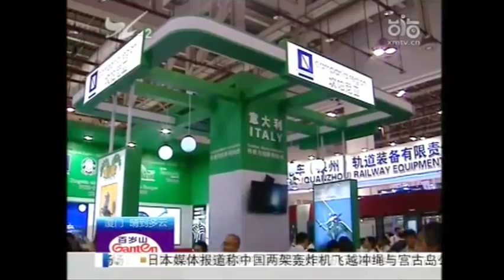PRESIDENTE PENTANGELO - CITIFIT 2013